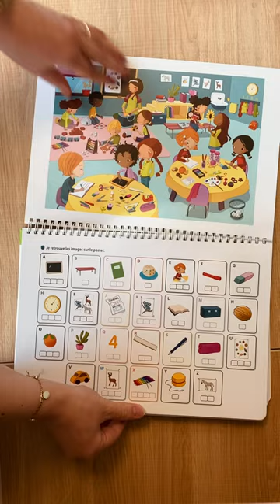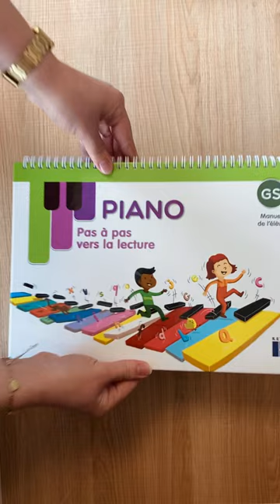Mini feuilletage Piano GS - Pas à pas vers la lecture : Manuel de l'élève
Découvrez le manuel de l'élève Piano GS !
Un dispositif qui accorde une place centrale à la conscience phonologique, à la reconnaissance des lettres et à la découverte du principe alphabétique.